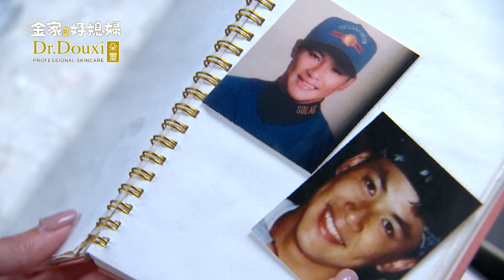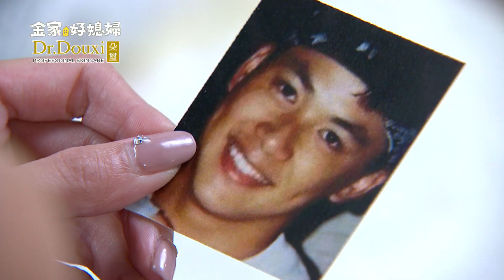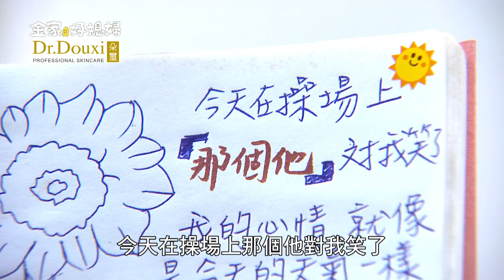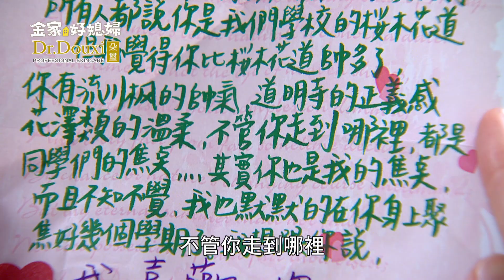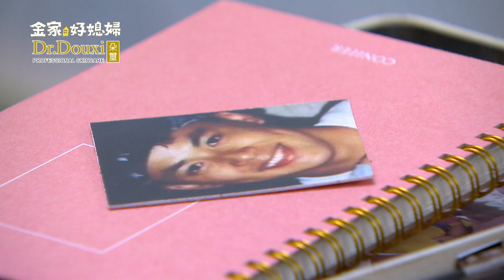金家好媳婦 第90集 100% Wife EP90【Part 4】【欣蓉在欣茹面前故作堅強！！】